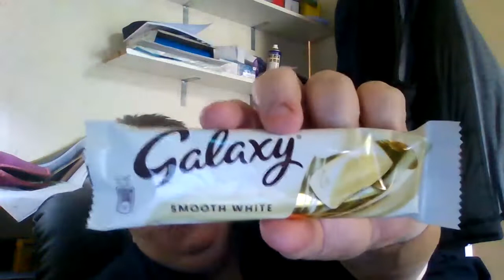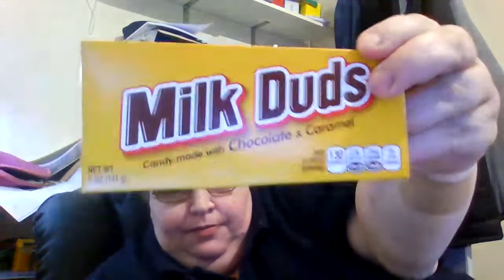taste from IfoodUK